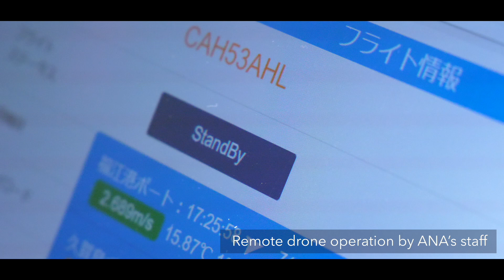Wingcopter and All Nippon Airways partner to jointly develop drone delivery infrastructure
Wingcopter and All Nippon Airways partner to jointly develop the drone delivery infrastructure in Japan and beyond. This video shows the successful trial of the delivery of medical goods to remote communities on the Gotō Islands in Nagasaki Prefecture in March 2021.